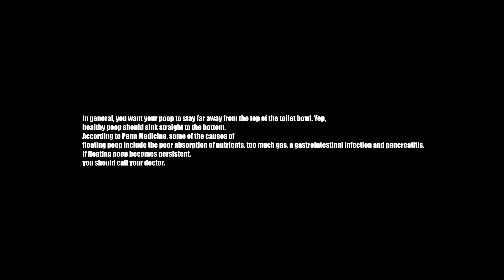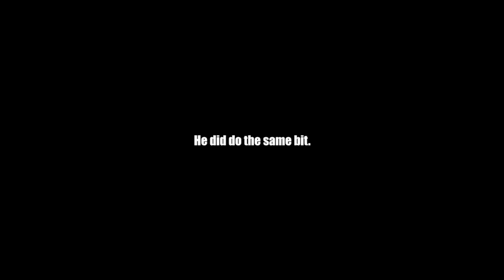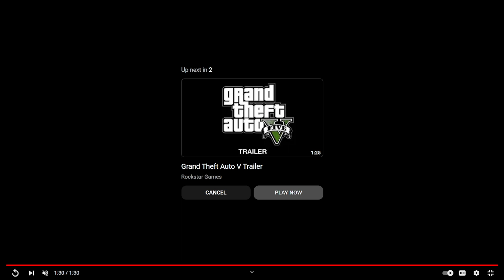This Shouldn't Have Worked.... - [Lil_Flamie]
poopy